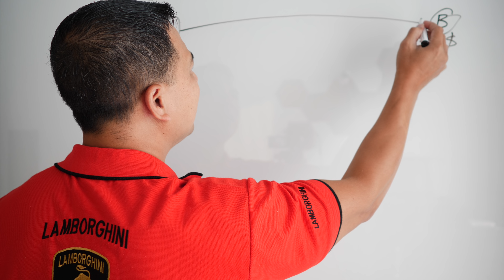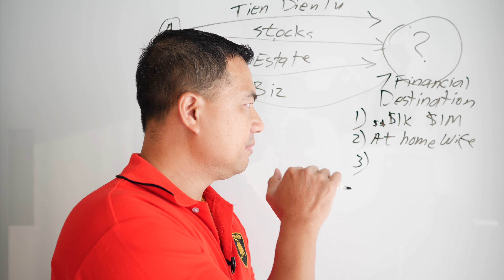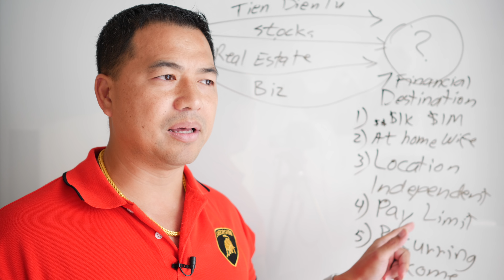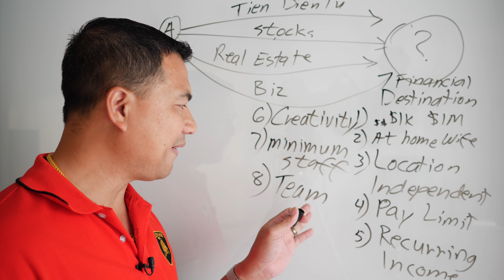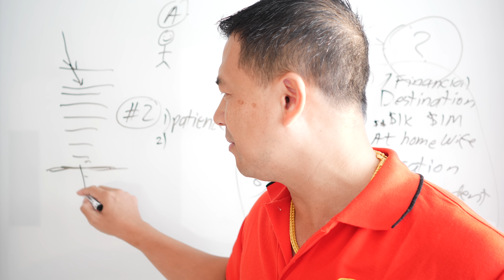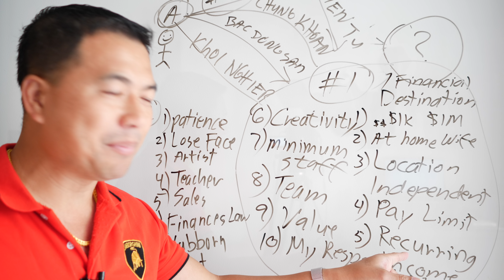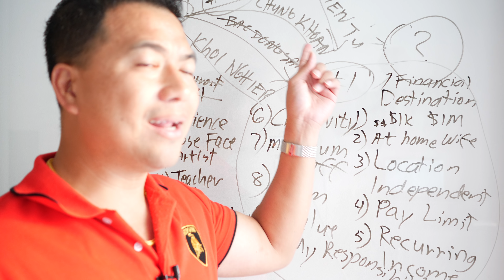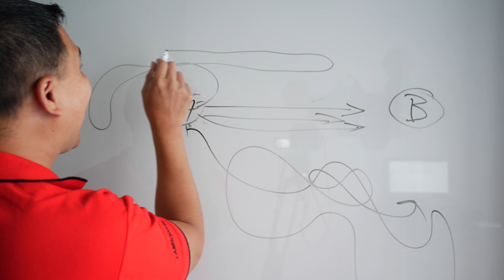Bí Mật Làm Giàu #21 - Bước Đầu Tiên Để Tạo Ra Sự Giàu Có - By Tai Duong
Chào các em trong video này anh sẽ chia sẻ với em chủ đề là Bí Mật Làm Giàu #21 - Bước Đầu Tiên Để Tạo Ra Sự Giàu Có - By Tai Duong

Thông thường hầu hết chúng ta đều không được dạy cách để chọn đúng đường đi trong sự nghiệp và trong cuộc sống của bản thân.

Và học hỏi làm tiền, làm giàu thì cũng không được dạy ở trường chính vì thế mà người ta cho rằng giàu có là rất khó khăn.

Trước đây anh Tài cũng như vậy anh rất muốn làm giàu, kiếm tiền, thành công nhưng vì ở trong khu nghèo lại không có ai chỉ dạy nên anh đã bỏ học cấp 3, chơi với tụi mỹ đen và đi buôn bán ma túy và bị bỏ tù 14 năm cuộc đời của anh.

Sau khi ra tù anh mới đi tìm con đường để thành công, để giàu có và anh sẽ chia sẻ bí mật làm giàu và phương pháp mà anh sử dụng trong video này để các bạn chọn đúng đường đi trong cuộc đời của mình.

Tránh mắc sai lầm lớn và mất nhiều thời gian của các bạn trên con đường trở thành một người thành công và giàu có.

Trong video này anh Tài sẽ chia sẻ với các bạn bước đầu tiên để tạo ra sự giàu có.

Từ đó giúp các em phát triển bản thân để trở thành người thành công hơn, giàu có hơn, có giá trị hơn

Mời các bạn đón xem video

Để nhận được thông báo mỗi khi anh đăng tải video hữu ích về đầu tư tiền mã hóa, crypto, cryptocurrency và các kiến thức kinh doanh, phát triển bản thân, bí mật làm giàu, tư duy thành công, các ăn nói đi đứng !